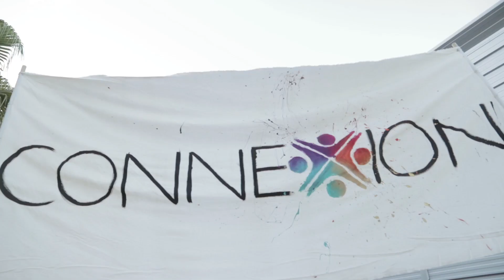RICE Rally 2018 FOUND - Global Recap Video - Portugese Subtitles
RICE Rally is about Renewal & Inter-Church Evangelism.

A Generation renewed in their faith to evangelize the world.

“For Christ’s love compels us, because we are convinced that one died for all” – 2 Corinthians 5:14